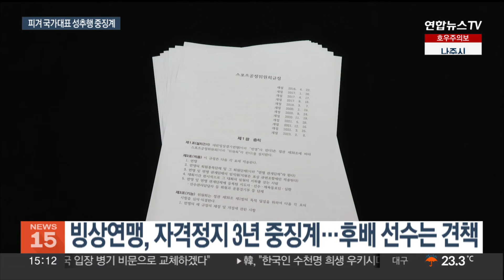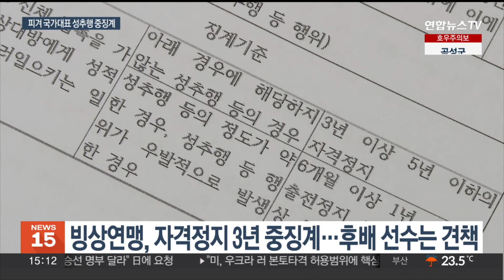[240622] Heavy sanction for 'drinking and sexual assault'… The skater requests a retrial (Eng sub)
Activate English subs! And if you notice any mistakes, message me!

Translation of '''음주·성추행' 피겨 국가대표 중징계… 재심 청구할 것"  posted by 연합뉴스TV on June 22th 2024.

I generally use the original title unless it translates really badly (too many cultural references that would be impossible to translate), it's way too long or adds nothing and I feel like I need a more informative title for people to know what it is about, so please don't blame me for the Yuna Kim comparisons in the headlines.

If you find any mistakes in my translations, you can tell me anonymously through NGL and CuriousCat (go to my twitter account, I can't link them) and I'll correct them.